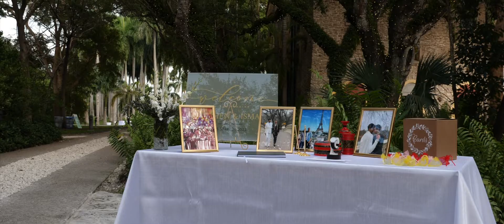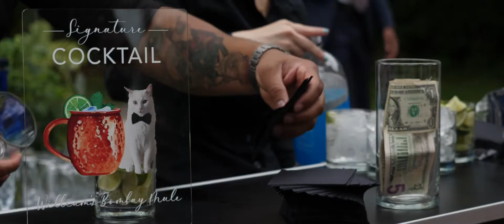Steven & Ismail - MIA | 03.2022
Thanks to this lovely couple for having us as their videographers on such a special and memorable day.

Congratulations!